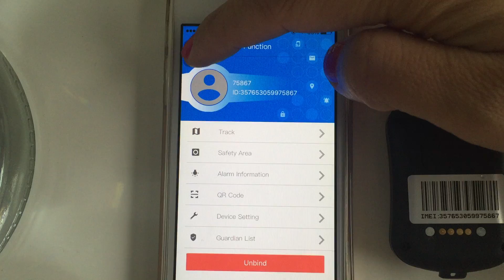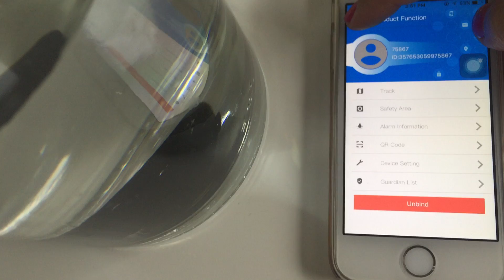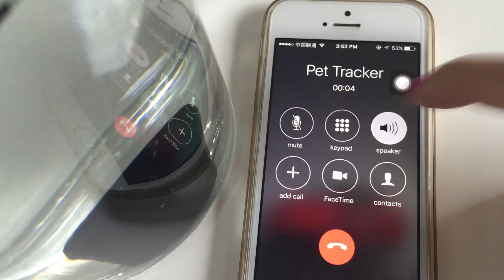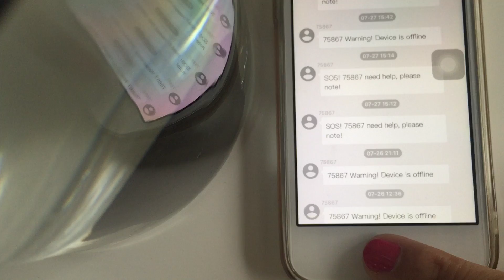PT590 Pet Tracker Waterproof Test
Track your pet's real-time location by your phone.
Set safe zones for your pets with its unique Geo-Fence function.